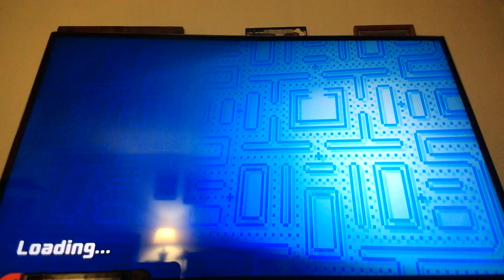pac-man and the ghostly adventures ep 4 im sorry butler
this ep we continue the rant about how much this show needs to come back and we recuse spiro